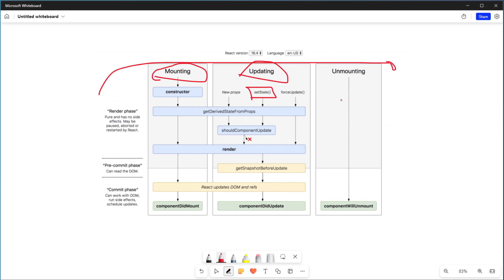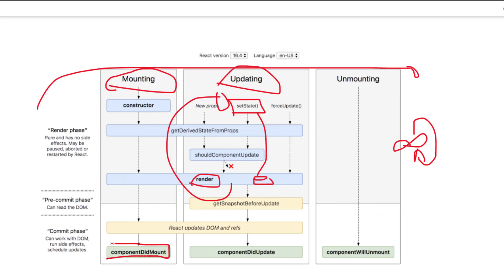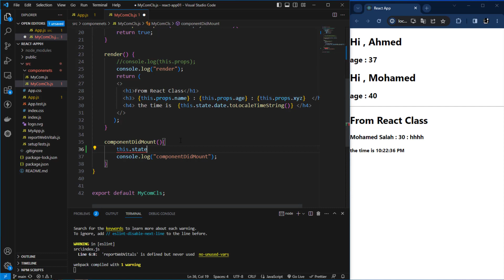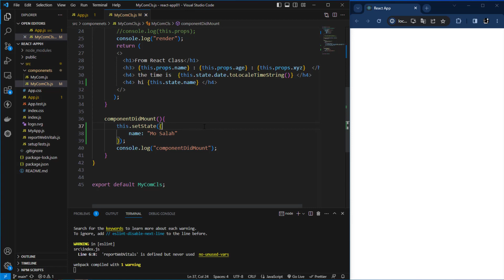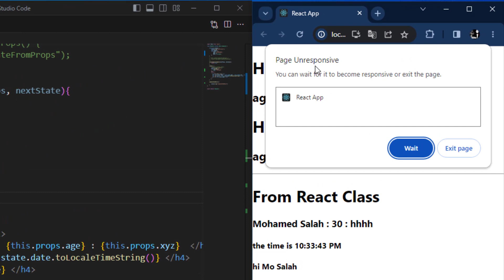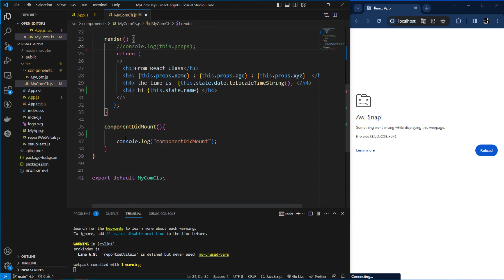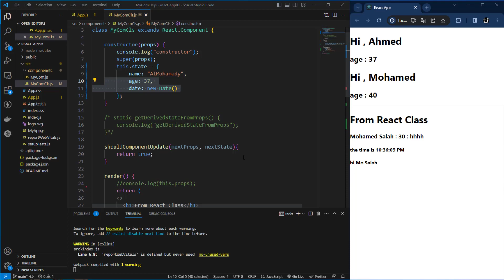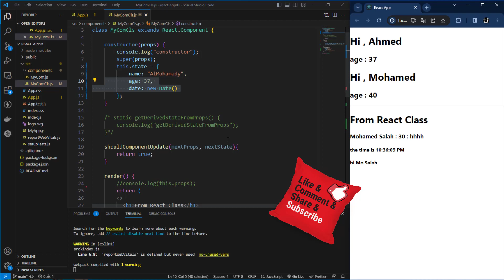11 إستخدام دالة التحديث Using setState to updating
اليوم موعدنا مع حلقة جديده من حلقات دورة بناء واجهات تطبيقات الويب و نقوم بالتعامل مع دالة التحديث للتحكم في وضع المكون فكونو معنا ..

▶️ المرجع الشامل لتعلم البرمجة بإستخدام نود جي أس

للقناة
تقبلوا تحياتي
احمد محمدي